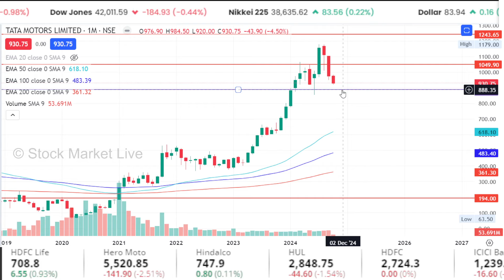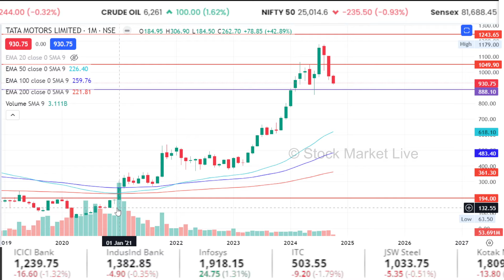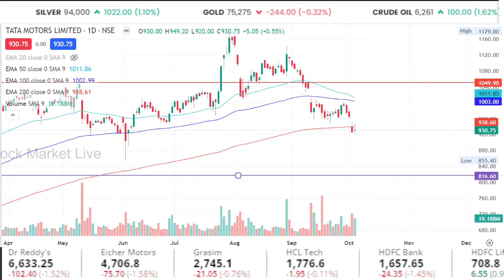TATA Motors kyu Gir Raha hai,hold or sell ? analysis,tata motors share news today,target tomorrow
1. The Intelligent Investor (English)
2. One Up On Wall Street(Peter Lynch)
3. How I Made $2,000,000 in the Stock Market
4. Trading in the Zone( Mark Douglas)
5. How to Trade in Stocks(Jesse Livermore)